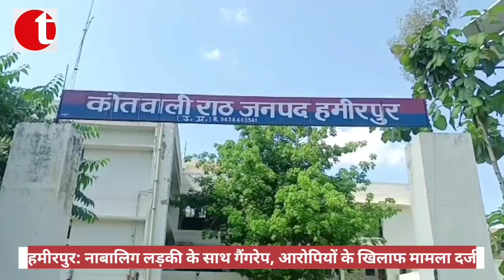नाबालिग लड़की के साथ गैंगरेप की घटना, आरोपियों की तलाश के लिए पुलिस लगातार छापेमारी कर रही है।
राठ(हमीरपुर):👉यूपी के हमीरपुर जिले में नाबालिग लड़की के साथ गैंगरेप की घटना एक मामला सामने आया है। जिस पर पुलिस ने तहरीर के आधार पर तीन युवकों के खिलाफ गंभीर धाराओं में मामला दर्ज कर लिया है। पीड़ित लड़की को मेडिकल परीक्षण के लिए भेजा गया है। नामजद आरोपियों की तलाश के लिए पुलिस लगातार छापेमारी कर रही है।

सूत्रों से मिली जानकारी के मुताबिक, हमीरपुर जिले के राठ कोतवाली क्षेत्र का है। जहां पर 16 साल की किशोरी को तीन युवक मोटरसाइकिल से बहला कर ले गए और खेत में तीनों ने उसके साथ दरिंदगी की। किशोरी चीखती-चिल्लाती रही, लेकिन दरिंदों का दिल नहीं पसीजा। शर्मनाक घटना को अंजाम देने के बाद तीनों दरिंदे किशोरी को खेत में छोड़कर भाग गए। पीड़ित किशोरी अपने घर पहुंची और परिजनों को घटना की जानकारी दी।

घटना की जानकारी होने पर मौके पर पहुंची पुलिस पीड़ित किशोरी को राठ कोतवाली ले गई। जहां पीड़ित की तरफ से मिली तहरीर में तीन युवकों को नामजद किया गया है। पुलिस ने तहरीर के आधार पर गैंगरेप का मामला दर्ज कर किशोरी को मेडिकल के लिए भेज दिया। पुलिस आरोपियों की गिरफ्तारी के लिए दबिश दे रही है।

BYTE :- दिलीप सिंह (सीओ राठ)